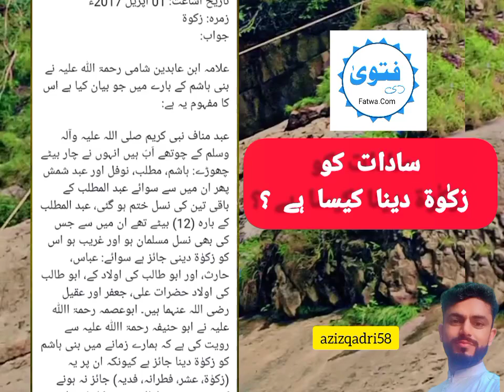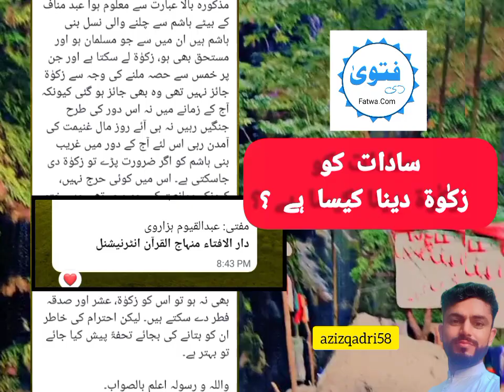Sayyed Ko Zakat Dena Kaisa He | Minhaj Fatwa | Aziz Qadri